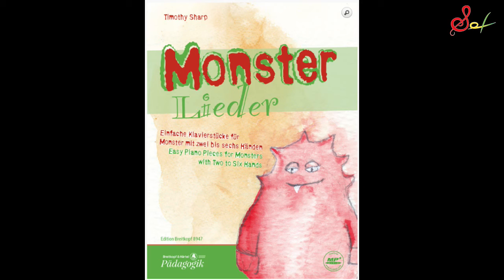Monster Lieder：09 Monster Cakewalk 怪物蛋糕漫步